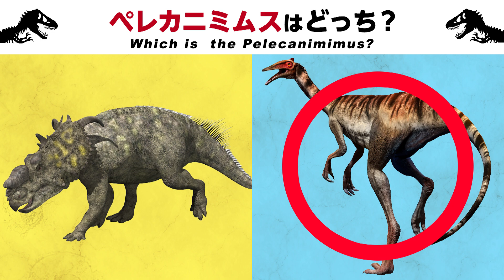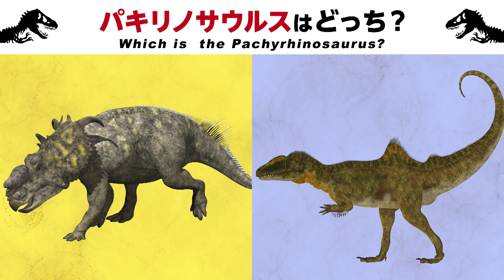【恐竜/古生物の名前を覚えよう★８】スコミムス,ペレカニミムス,クリオロフォサウルス,ヘレラサウルス,コンカヴェナトルなどのリアルでかっこいい恐竜が登場！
わらぱんちゃんねるへようこそ！

今回の動画は「恐竜クイズ第8弾！」

かっこいい人気の恐竜や強い恐竜や古生物が10匹登場！

名前を聞いてどっちの恐竜か当てよう！！

リアルでかっこいい肉食恐竜、草食恐竜、翼竜、首長竜！

全部の古生物が分かるかな？！

◆出てくる恐竜↓↓↓

・スコミムス / Suchomimus　すこみむす

・イクチオサウルス /  Ichthyosaurus　いくちおさうるす

・ドリコリンコプス /  Dolichorhynchops　どりこりんこぷす

・ペレカニミムス / tv　ぺれかにみむす

・パキリノサウルス / Pachyrhinosaurus　ぱきりのさうるす

・シュノサウルス / Shunosaurus　しゅのさうるす

・コンカヴェナトル / Concavenator　こんかう゛ぇなとる

・ペテイノサウルス / Peteinosaurus　ぺていのさうるす

・クリオロフォサウルス / Cryolophosaurus くりおろふぉさうるす

・ヘレラサウルス / Herrerasaurus　へれらさうるす

◆素材元↓↓↓
・adobe stock

わらぱんちゃんねるをご覧いただきありがとうございます！！

赤ちゃんから大人まで幅広く楽しんでもらえる、エンターテイメント動画をUPしていきます！

家族みんなで楽しんでもらえたら嬉しいです(^^)